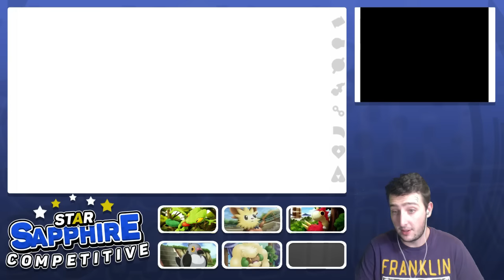[HackRom] STAR SAPPHIRE COMPETITIVE CHALLENGE PARTIE 03 : DES NOUVEAUX COPAINS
Hello tout le monde c'est Cizayoxy on se retrouve pour notre nouvelle aventure qui sera en live  sur Star Sapphire une Hack Rom de Saphir Alpha.
Pour comparer c'est un peu comme Bloody Platinium pour Pokemon Platine donc le jeu est beaucoup plus dur !

Ce n'est pas un nuzlock il y a cependant 2 rêgles :
- 1 pokemon par zone sauf doublon
- Renommer ses Pokemon avec un !raffle